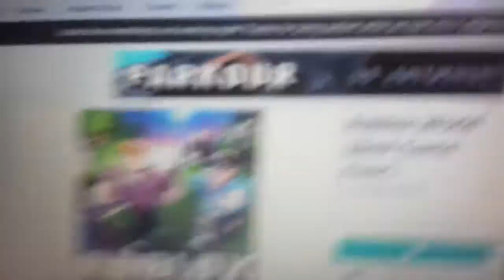Who are Game What Hall Game Roblox Kid?